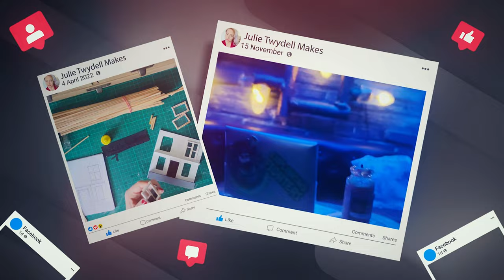How To Make An Infinity Mirror! Abandoned Hospital - DIY Infinity Mirror - Miniature Hospital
How To Build An Infinity Mirror! Abandoned Hospital - DIY Infinity Mirror - Miniature Hospital

There are only 2 doors. How many do you see?

I use various things in this video, so if you’d like to know more drop me a comment! The Things I use can be found here!

Today we’re learning how to build a mirror that goes to infinity and beyond! Curious about how to make a DIY infinity mirror room? Ever wonder if an infinite room is easy to make?

I decided to make it into an Abandoned Hospital corridor, but with this idea the possibilities are endless!